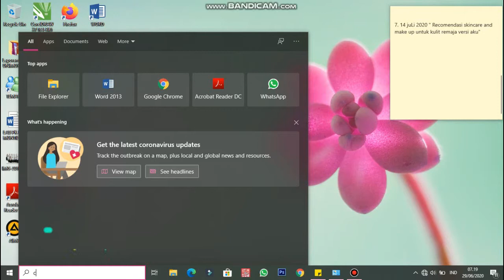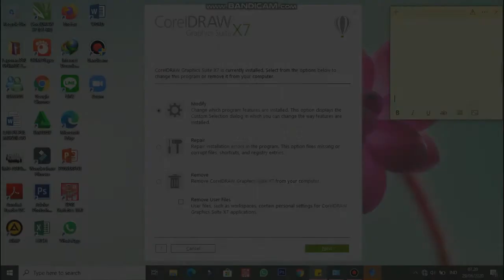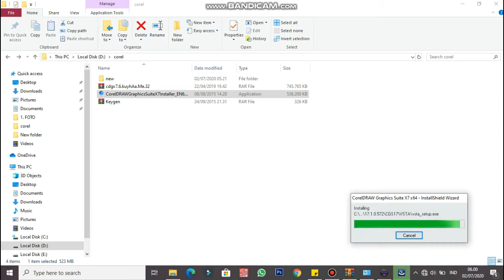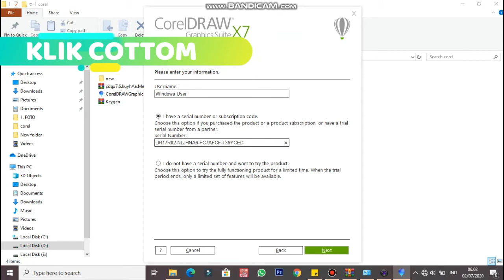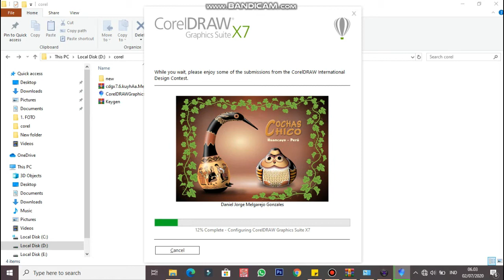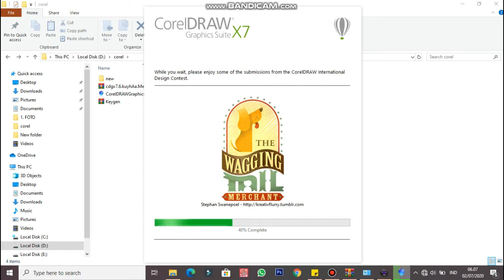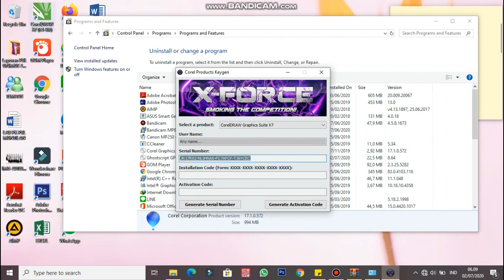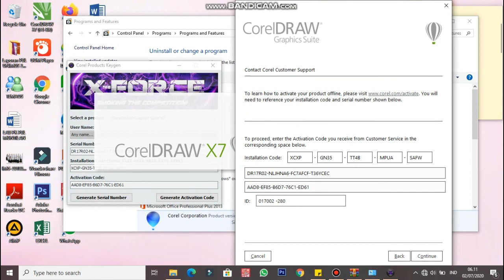Tips Praktis Memulihkan Corel Draw yang Expired: Tutorial Mudah dan Efektif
Hay Teman Subscriberku Selamat menikmati Video-Video di channel saya
Menggunakan Corel Draw X7 yang sudah tidak ke trial bisa di perpanjang masa trialnya sendiri dengan mudah dan Praktis Untuk Pemula